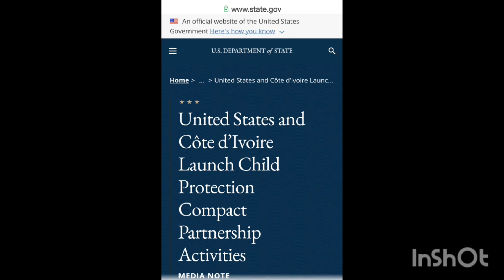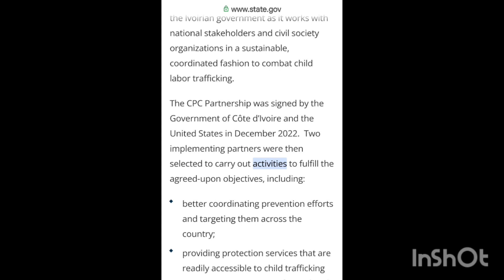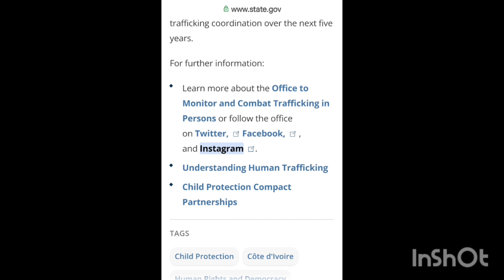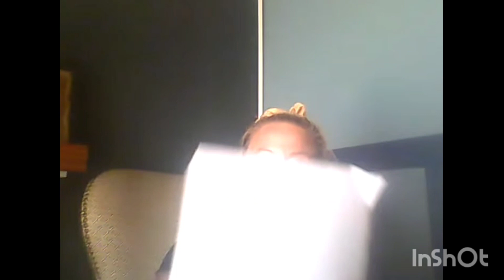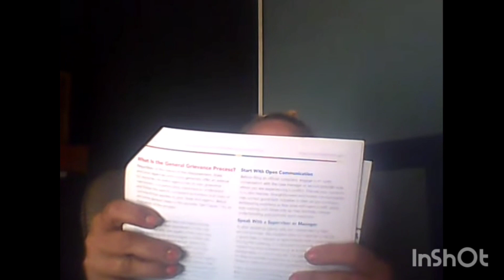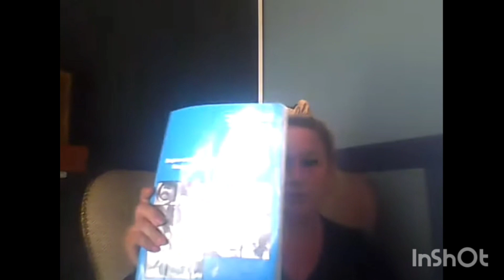Sept 21st round up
cwve